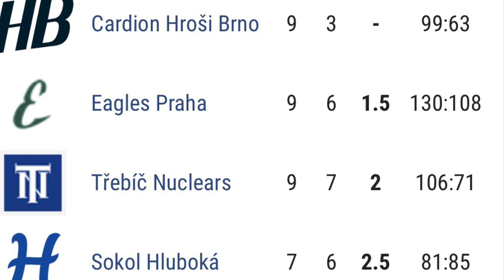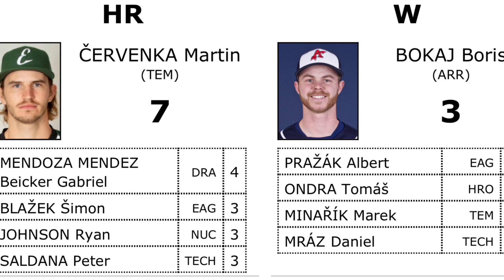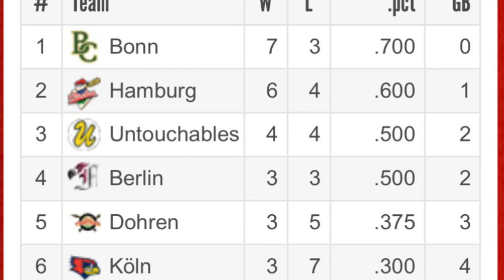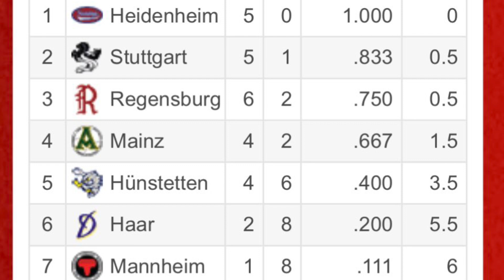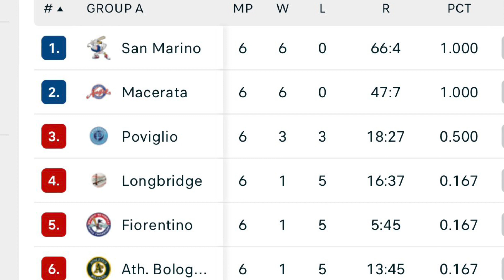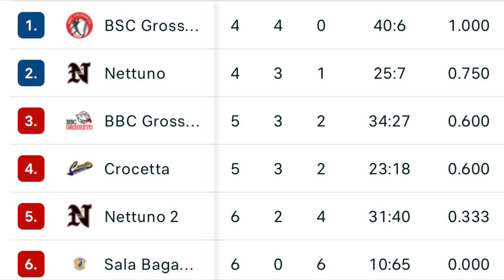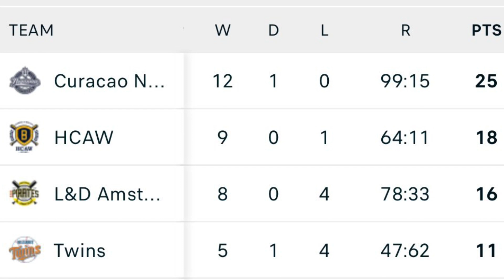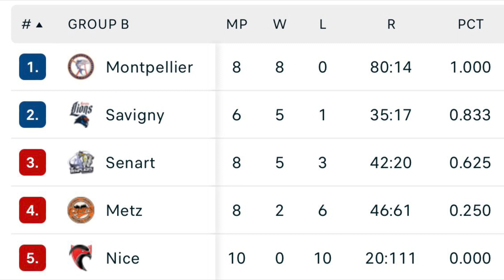Baseball in Europe in 2023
Czech Baseball Extraliga, Baseball Bundesliga, Italian Baseball League, Honkbal Hoofdklasse, French Division One and the Spanish Baseball League